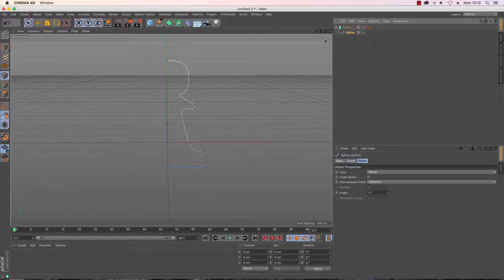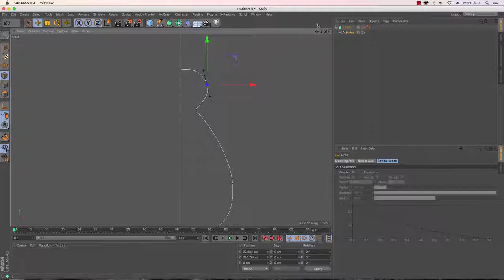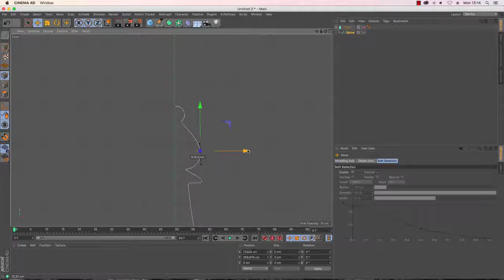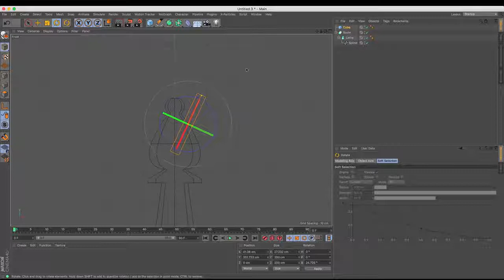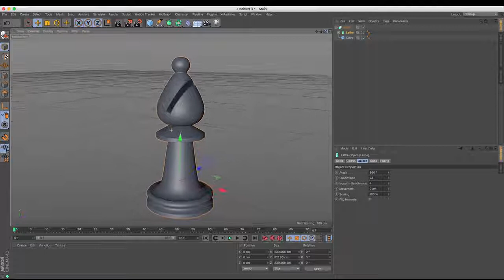Cinema 4D Tutorial - How to Model a Chess Set - Part 2: Bishop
To learn more about Cinema 4D, please visit blog.maxon.co.uk
In this Cinema 4D tutorial series, you'll learn how to create a chess set.
In Part 2, the next piece to model is the bishop. The good news is that half of the work is already done, because you can use a copy of the pawn you modelled in Part 1 as your starting point for the bishop.
To convert the pawn into a bishop, you'll adjust some of the spline points and learn how to add points to the spline where needed.
Then you'll gain experience with a very useful tool: Boole. Boole is most commonly used to cut out shapes from objects and, in this case, you'll use Boole to cut a notch in the bishop's hat.
Cinema 4D is 3D animation software that is used for all kinds of artwork. It is regarded as one of the easiest to use professional 3D applications that can handle any 3D task.